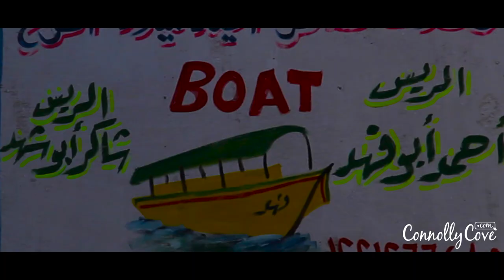Nile River Cairo - Part of the Longest River in the World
Nile River, Cairo, Egypt - One of the longest rivers in the world is Nile River and Cairo, the capital of Egypt, is set on it. There are different destinations to head to and enjoy the magic scene of the Nile River.

Thinking about a romantic dinner, going with your friends to a casual kind of restaurant, taking a boat (felucca ride) in the Nile, or even staying at one of the hotels to pamper yourself? These are just some of the options that you could think about when it comes to enjoying the breeze by the Nile in Cairo, Egypt.

The Nile River was considered the longest in the world until recently some studies suggested that the Amazon might be longer; so it might depend on your own imagination and conclusion. This Nile covers eleven countries and that is the reason why it is considered an international river; it covers Egypt, Sudan, South Sudan, Eritrea, Ethiopia, Tanzania, Uganda, Rwanda, Burundi, Congo, and Kenya.

Since the Northern section of the river mainly flows in Sudan and Egypt, the Egyptian ancient history depended so much on it. A lot of those cities related to Egypt are placed on the Nile. Luxor and Aswan are from the most famous historical cities which are filled with ancient museums and artifacts that tourists from around the world come for and which most of them are found along the riverbanks.

From the experience that we had with the Nile River in Cairo, we have to mention that we were truly amazed by the view during the day light as well as at night; both will take you by surprise no matter what kind of activity or thing you are doing.

There are lots of restaurants and cafes found by the Nile in El Zamalek area and in Maadi, and both could welcome you for breakfast, lunch, dinner or even for just a cup of coffee. If you want to make it a combination between seeing one of the city's landmarks and at the same time having dinner, you could head to Cairo Tower which will give you the chance to see the central part of Cairo by the Nile from above and at the same time enjoy the rotating restaurant at the top of the tower afterwards; one complete rotation takes about 70 minutes

There are a lot of hotels that you could book in during your visit to Cairo, Egypt, but which will differ in their price according to the location you are going to choose. Choosing a hotel by the Nile will cost you more than those which you are going to choose in the streets within, not just that, but a lot of those hotels found by the Nile happen to be from the five-star ones and thus will also cost you than any regular one that could help in giving you a fair view of the Nile. This is considered the second way to enjoy the Nile River in Cairo, Egypt, after thinking about the regular outings.

Another recommended option is taking a felucca ride in the Nile which will take you through a fair round and show you the restaurants, buildings, and hotels which are found by the Nile. We recommend that you take this felucca ride from Zamalek and always bargain about the price because they could eventually reduce the price for you. This is one of the most recommended things we choose when it comes to the Nile and enjoying it.

For us, it is considered a good idea to choose a place that is beautiful, kind of historical, and at the same time will be directly placed on the Nile, such as El Andalus park which is found in Zamalek and which was built in the time of Khedive Ismail and given to his wife as a gift There are other palaces related to famous characters which are placed on the Nile, but some of them are more of artistic and thus might not be known by the foreigners.

All the details related to the restaurants you could visit, the felucca tour which you could book, or the other things you could do by the Nile could be found either through asking in your hotel or else doing your research on the internet.

Cairo is filled with treasures everywhere you tend to place your feet, so in addition to these things done by the Nile, we suggest that you visit some historical landmarks as well. From these suggestions we recommend Mohamed Ali Palace we recommend going to the Egyptian Museum booking a place in any event at the Cairo Opera House, or visiting the Islamic Art Museum

In addition to the sightseeing places found near Zamalek area, there are general destinations in Cairo which you will need to go to; the great pyramids of Giza Cairo citadel the religious community (Mogamaa Al Adyan) as well as lots of other places.

Whenever you dig deep behind the things that you could see in Cairo, Egypt, you will always land on different landmarks to take your breath away.